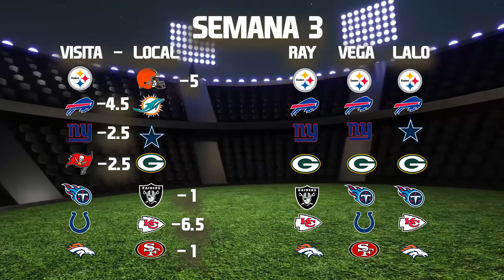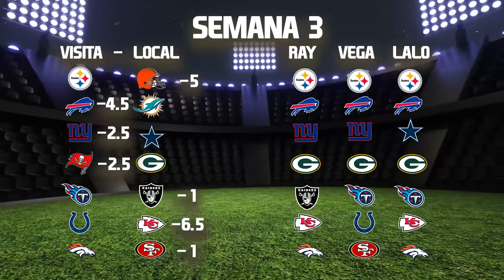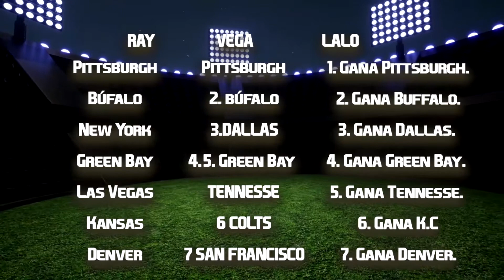NFL PICKS SEMANA 3 | HAGAN SUS APUESTAS.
Lalo Teeel, Ray Carrillo y Eduardo Vega dan a conocer sus picks para la semana 3 de la NFL, recuerde, ¡No le haga caso a ninguno!